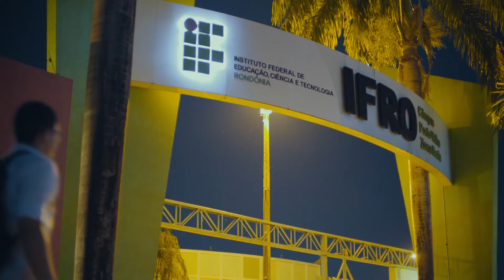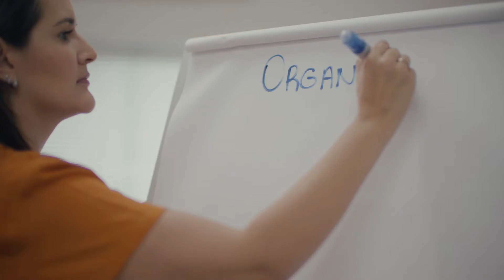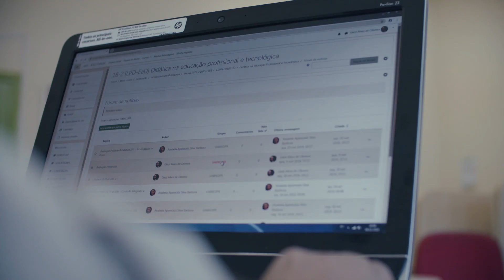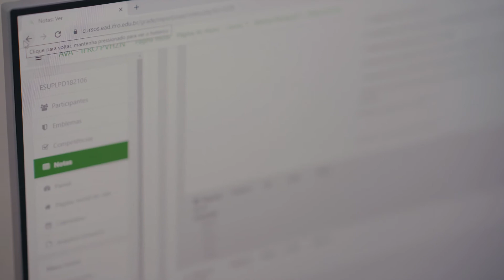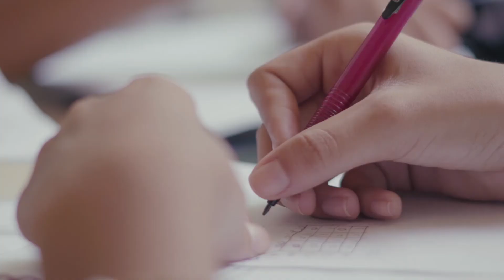EAD MUDANDO REALIDADES SEMINÁRIO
🎦 Recurso audiovisual: EAD MUDANDO REALIDADES SEMINÁRIO

📍 Acesse navegue e conheça a plataforma.